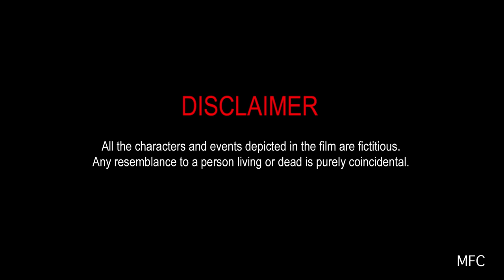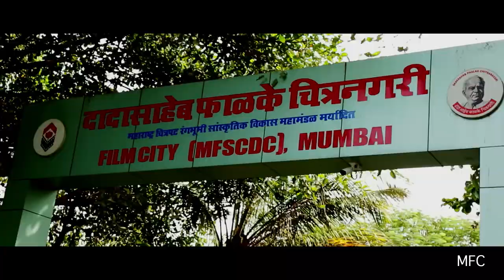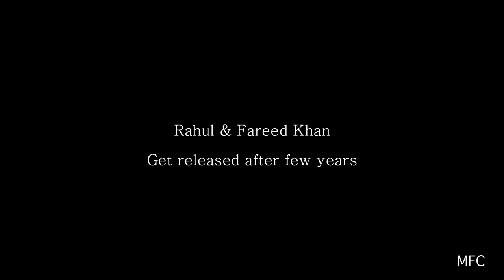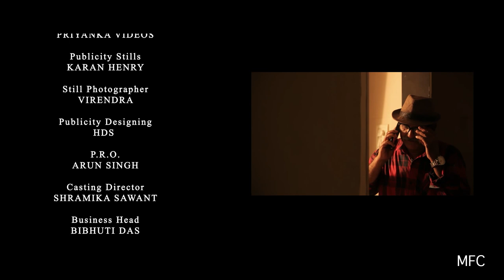FULL HINDI FILM | METOO | FILMI RAASLEELA| NEW MOVIE BASED ON BOLLYWOOD METOO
MFC Production presents , a film on METOO in Bollywood .
Actor Faheem Khan Rana, Jannat Shaikh , Devi Dolo, Venkat Ramesh, Sandeep Malani , Jai Tari

Streaming on
and more than 12  OTT platforms